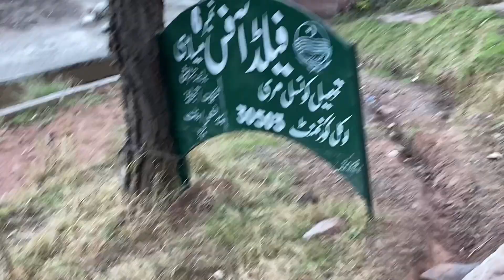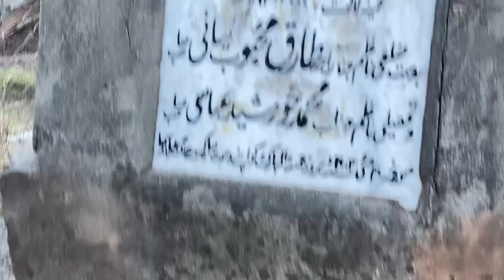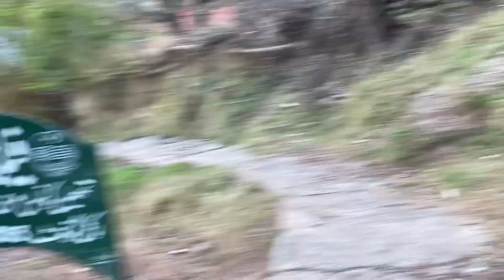Pakistan :Islamabad and Murree expressway from the Office of UC Mussyari.Prof Shakeel Abbasi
Prof Shakeel Abbasi shoot the video on April ,6,2024 for BAD TV. It is 26th  Ramazan .